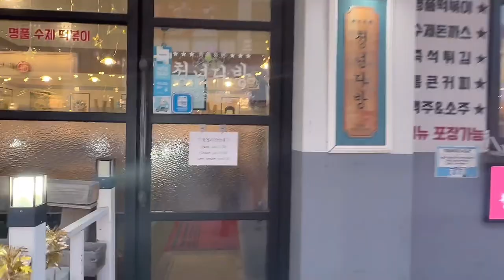This is the best way to eat Tteokbokki...🇰🇷| Korean Informal Conversation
💛Enjoy watching my video, “Annyeong nayeon ssi!”
안녕 나연 씨 🇰🇷             (instagram)     nnnnyy.kkk

🇰🇷 Tip 🇰🇷   You can make use of the setting so you can adjust the speed to your liking.
You can also repeat and try to read along with my voice narration.
Or, simply have listening drills.

This VLOG is for people who study Korean. Watch and enjoy the video and learn practical Korean expressions!